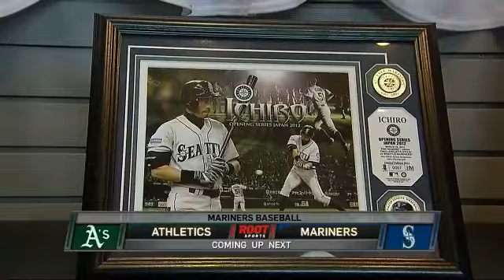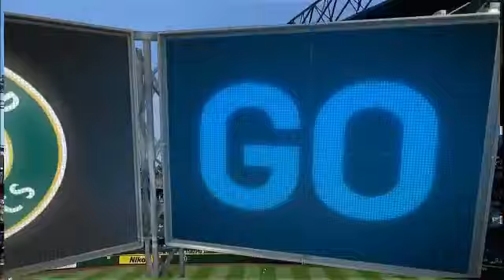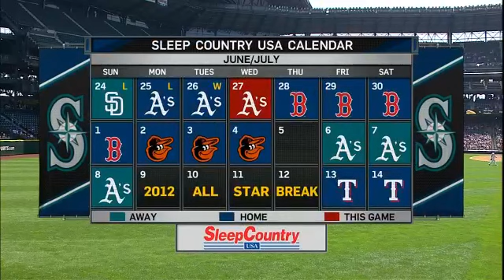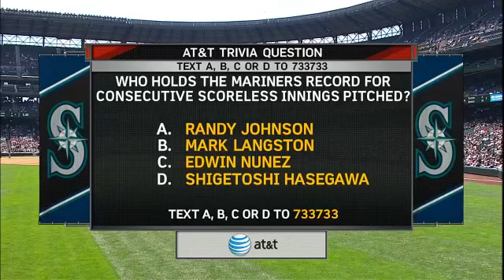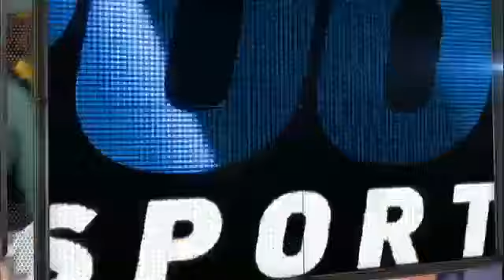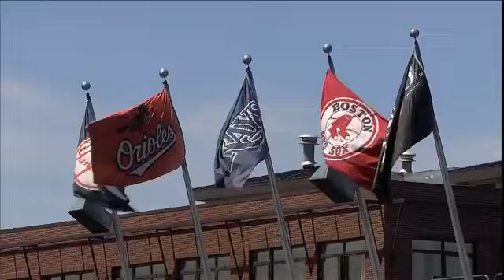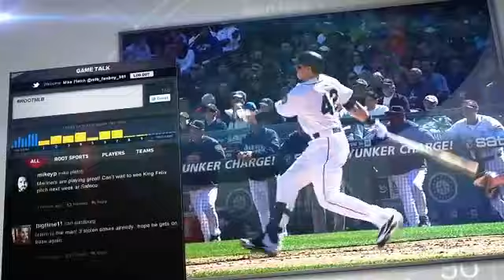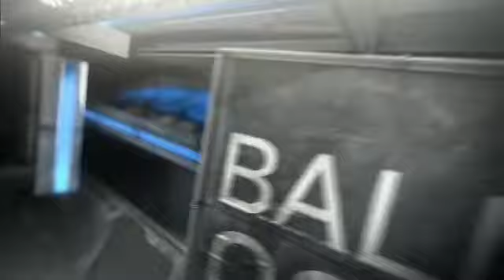OAK AT SEA - June 27, 2012